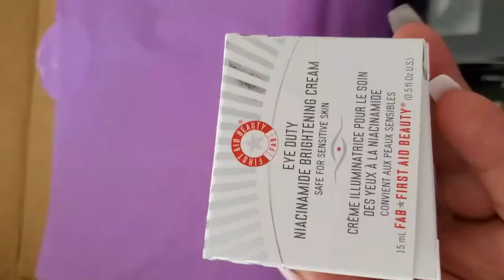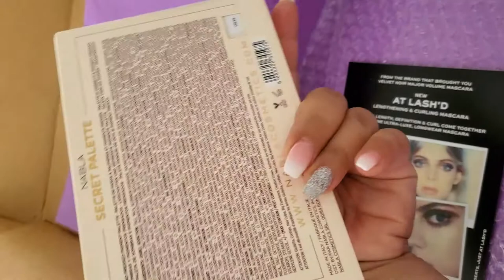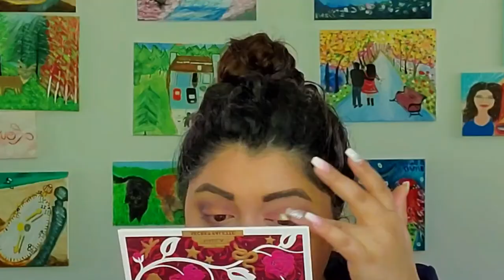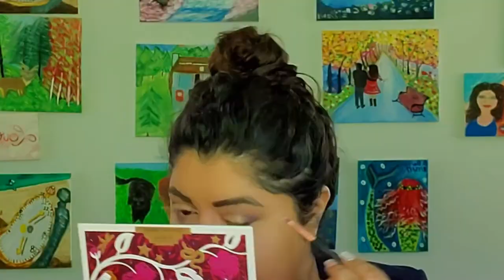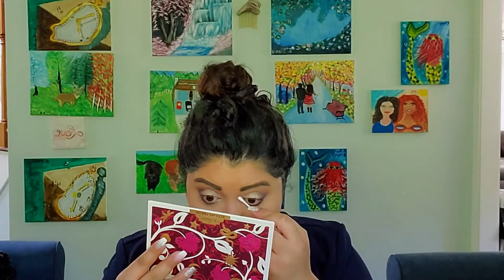GRWM using Trendmood Box Vol 6 and Pretty Fresh Foundation|Is it worth it???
I bought a Trendmood Box for the first time, here's why and what my overall impression is about this box.